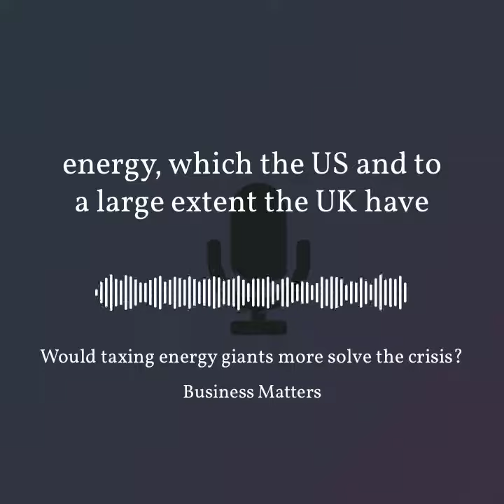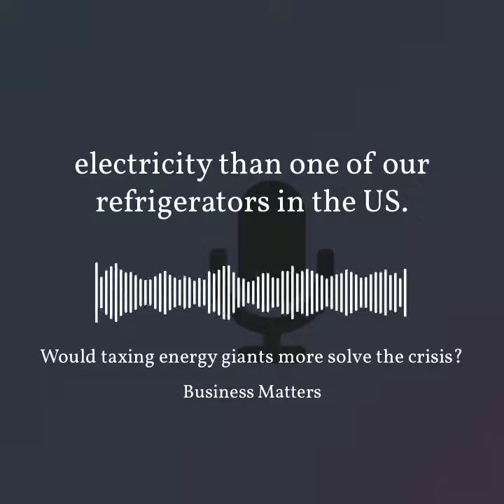“if you want lower emissions, you need to find cost-competitive global alternatives” – Alex Epstein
“Nuclear has been demonized and therefore criminalized in most of the free world. It costs 10 times more than it should.”

Learn more about Alex Epstein: AlexEpstein.com

Follow Alex Epstein on Twitter

Follow Alex Epstein on Instagram